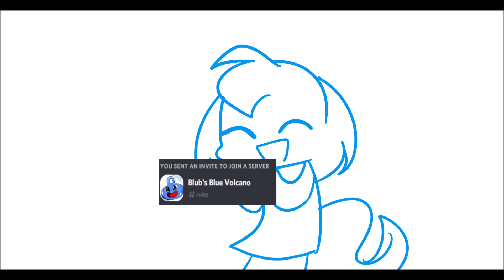I made a Discord